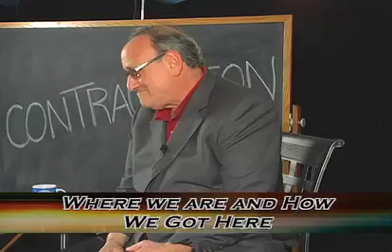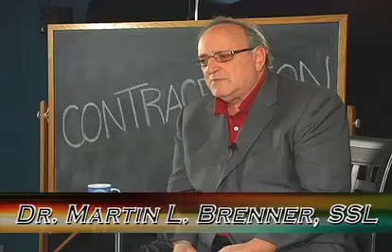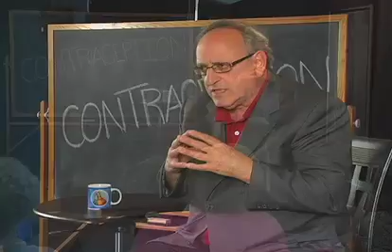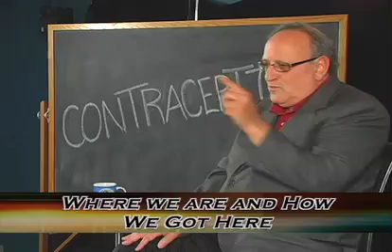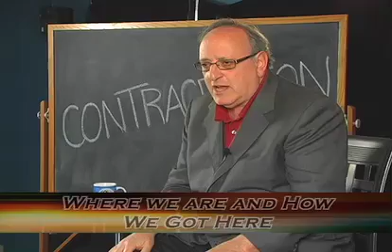Contraception & the New Dark Age : Where we are and how we got here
Part 1 of a 4 part series. Join Dr. Martin Brenner for this first of a four-part series on the moral evils of contraception

Use the link below for more information and to buy copies